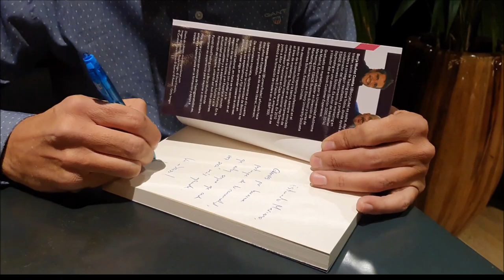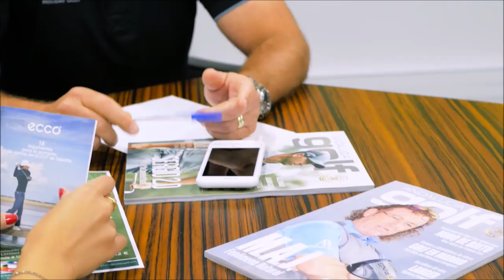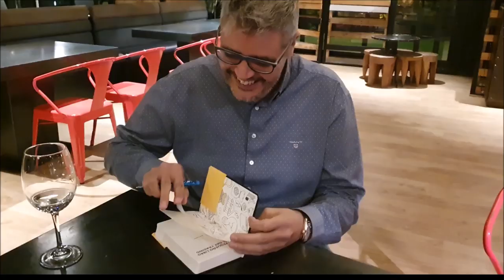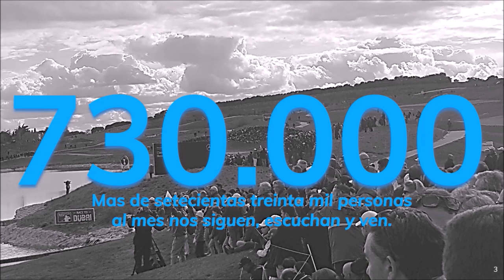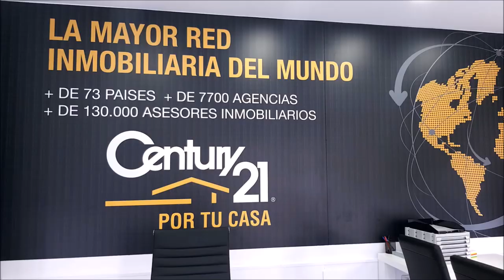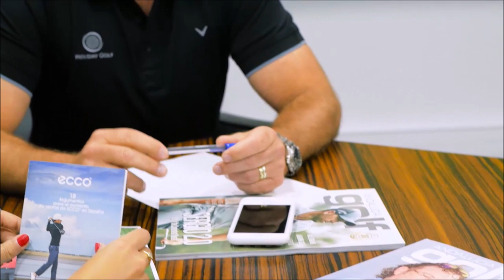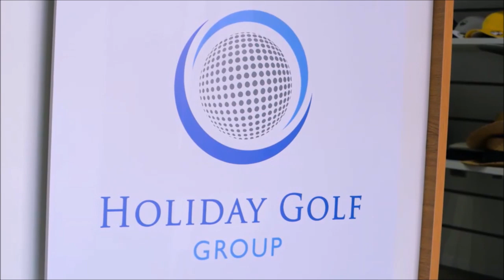Nº 10 FINANZAS AND GOLF CON BORJA MUÑOZ BORJATUBE DAY TRADER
Programa FINANZAS AND GOLF 10 CON BORJA MUÑOZ BORJATUBE DAY TRADER junto a Mariano Puerta Director de COaching Golf Radio y TV . Un programa de  @CoachPuerta

550.000 personas, al mes, interesadas en el golf, el turismo, la gastronomía, deportes….
3 programas semanales, más de 500 en 3 años.